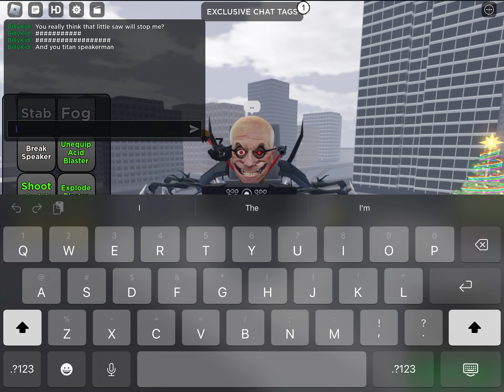skibidi toilet 60 (part 2) (fanmade)